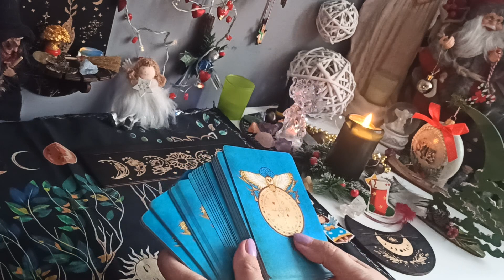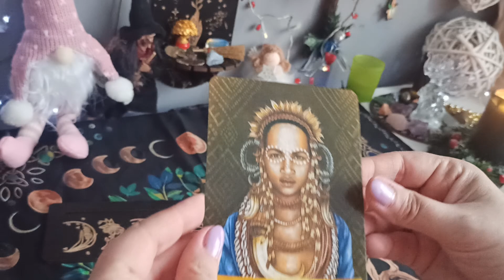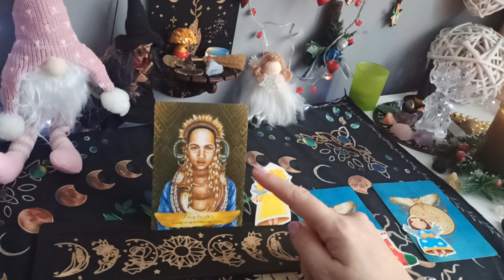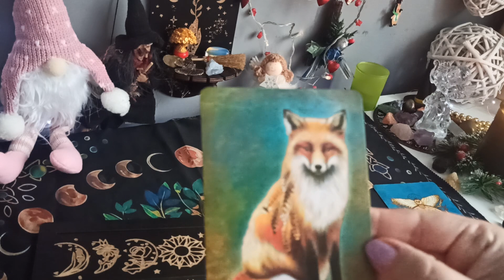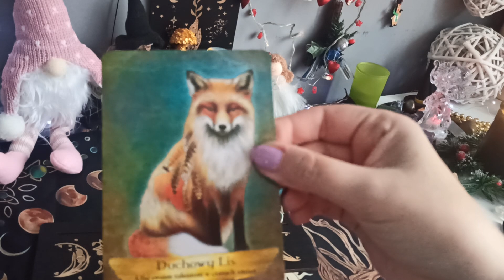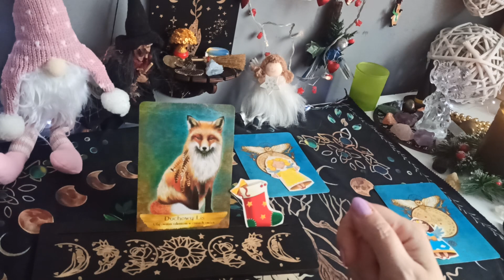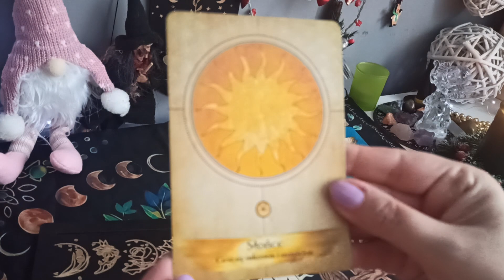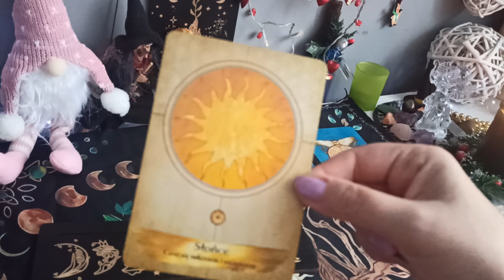Sobota 🎴9 grudnia 2023r 🌲🎅Wybierz kartę 🙌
Dziękuję za Wasze lajki ❤️💞👍i komentarze oraz każde wsparcie kanału 😘😘😘😘😘😘😘😘😘

💫 Oświadczenie✨💫